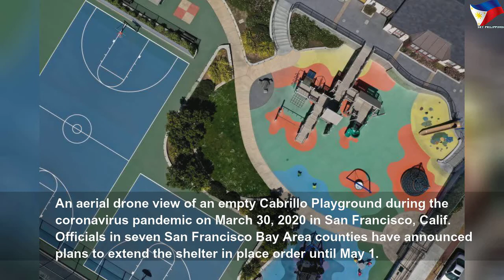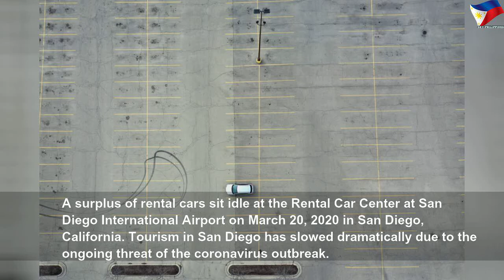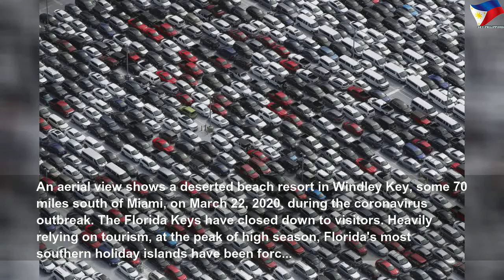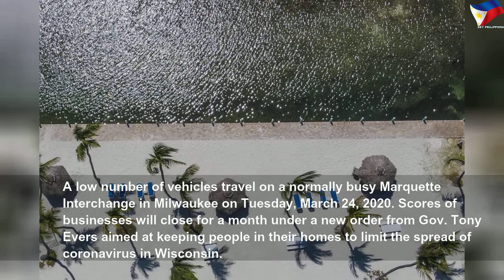Empty streets, beaches, and landmarks during pandemic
Empty streets, beaches, and landmarks during pandemic | High Thing
In the absence of federal domestic travel restrictions to stem the spread of COVID-19, these states have issued orders discouraging interstate travel.